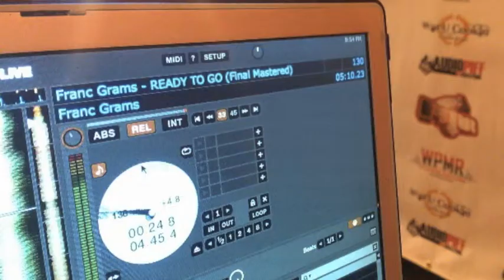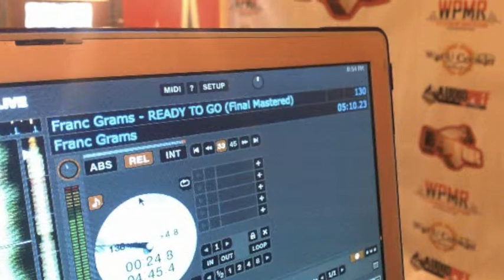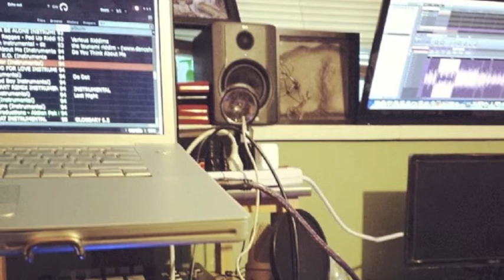My First Project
Show Me Kid Ink feat. Chris Brown

2 On Tinashe feat. Schoolboy Q

2AM. (Edited Version) Adrian Marcel

Na Na Trey Songz

College Drop Sage The Gemini featuring Kool John

Strong (Remix) (feat. 2 Chainz) Young Dro

Paranoid (Remix) DJ Goonie

I Can't Feel My Leggz (feat. Shanell) Jonn Hart

2 On Tinashe feat. Schoolboy Q

2AM. (Edited Version) Adrian Marcel